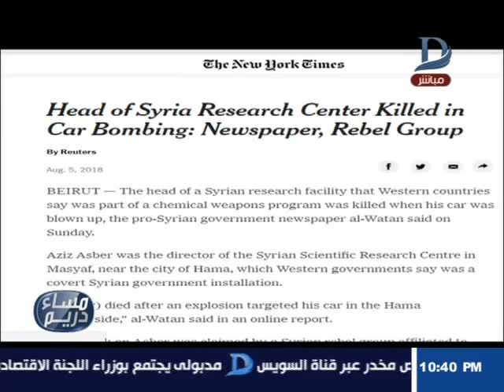مساء دريم| نيويورك تايمز: إسرائيل تقف وراء اغتيال العالم السورى عزيز أسبر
11843 أفقى

►Subscrip Now◄

►Follow us ◄